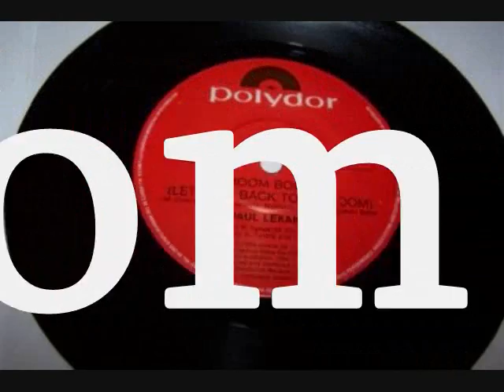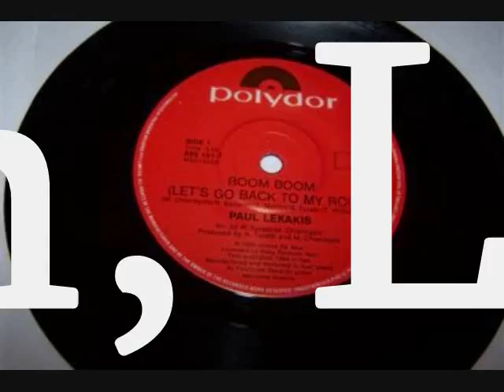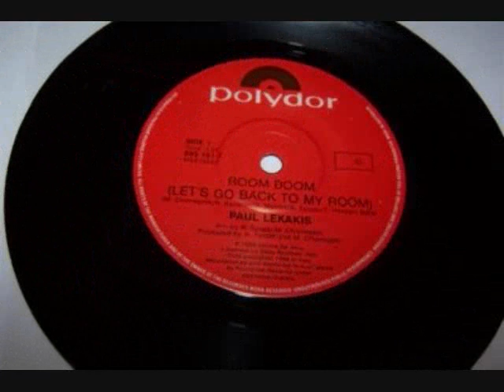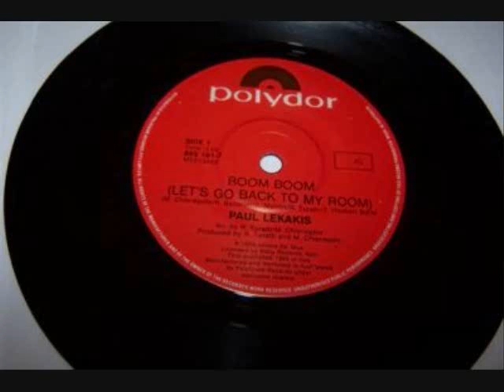80's Freestyle-VS-80's Dance (Vid) PT 6, Boom, Boom, Boom,.wmv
80's Freestyle . Homemade Video And Music That I Mixed.